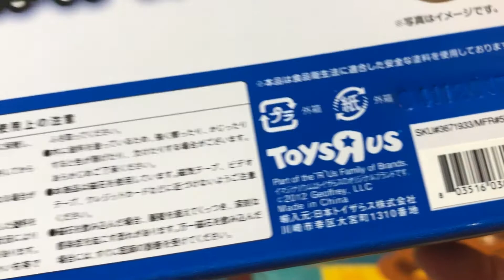unboxing Toysrus Imaginarium Express Wooden Shinkansen Series Train JR West 500 03090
unboxing Toysrus Imaginarium Express Wooden Shinkansen Series Train JR West 500
トイザらス イマジナリウム　木製新幹線シリーズ　500系
"Toys"R"Us Imaginarium Wooden Toy train"